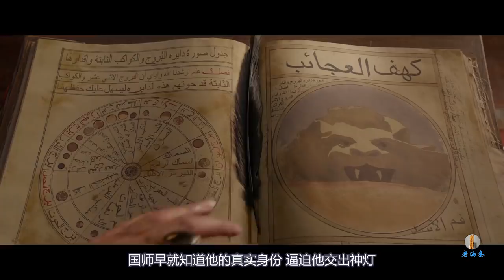小偷捡到黄金神灯，只要摩擦召唤神仙，便可以有求必应成为国王！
阿拉丁是一个贫穷的小偷，生活很窘迫，一天他意外遇到了公主，想要迎娶公主必须要成为王子，为了心爱的人，他找寻传说的神灯，只要摩擦便可以召唤出精灵，许下的任何愿望都能够实现